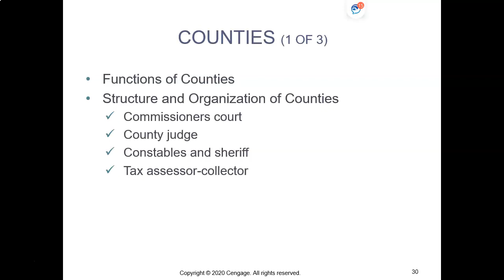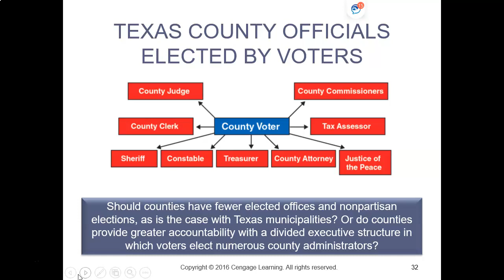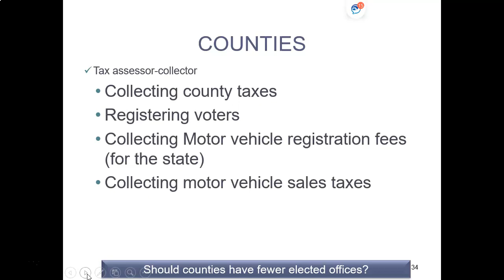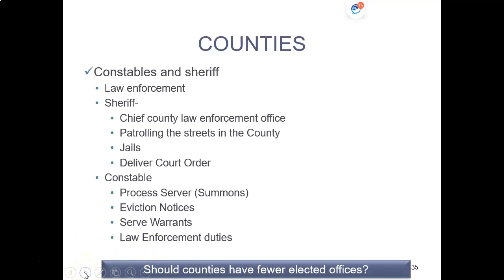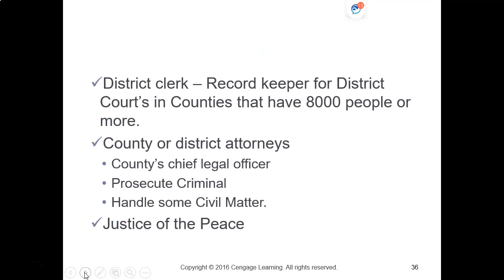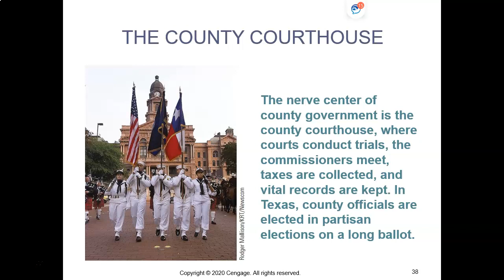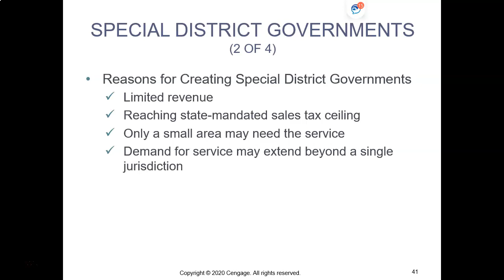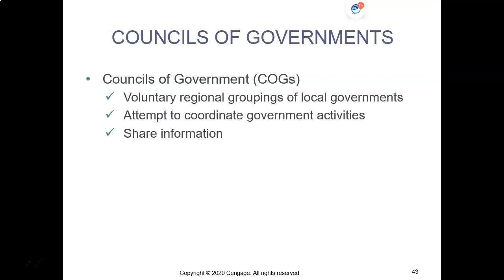Madelyn Bowman TX GOVT Chapter 11 Lecture 2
Counties, Special Districts and Councils of Government